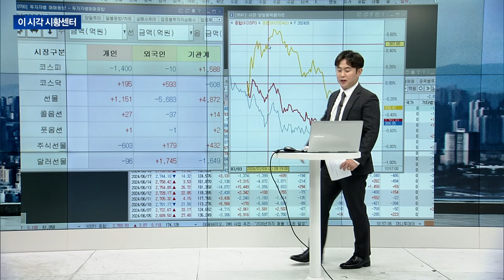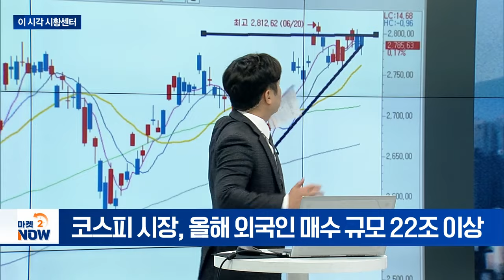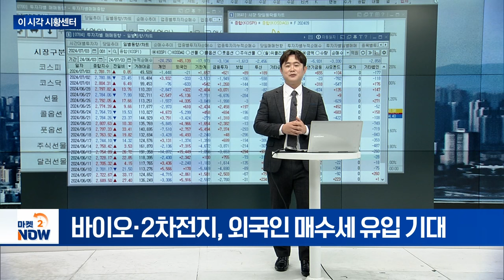바이오‧2차전지, 외국인 매수세 유입 기대 [이 시각 시황센터] | Market Now (20240703)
Q. 국내 증시 지수 상황은?
- 코스피 시장, 올해 외국인 매수 규모 22조 이상
- 코스닥 시장, 지지 구간에서 반등 예상
- 바이오‧2차전지, 외국인 매수세 유입 기대
- 증시 상승 구간에서 하락 종목 2배 이상